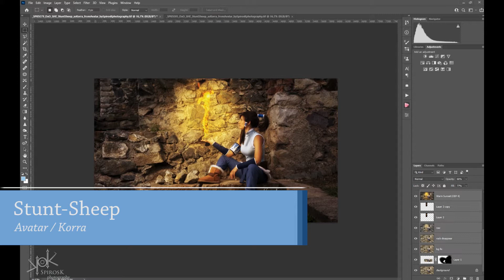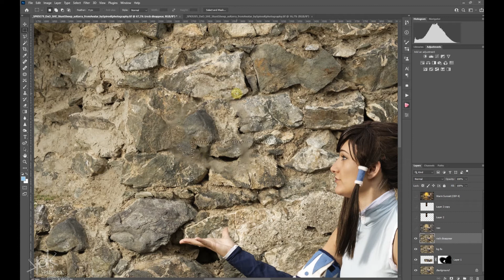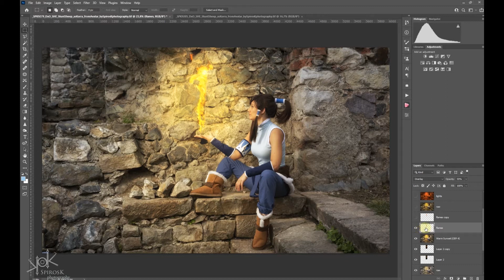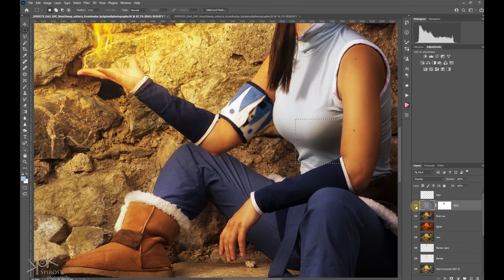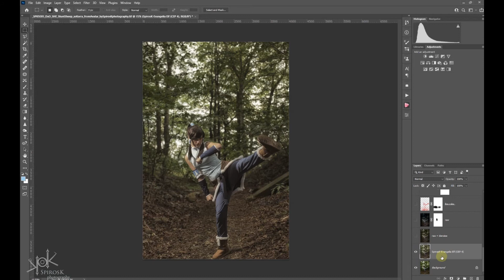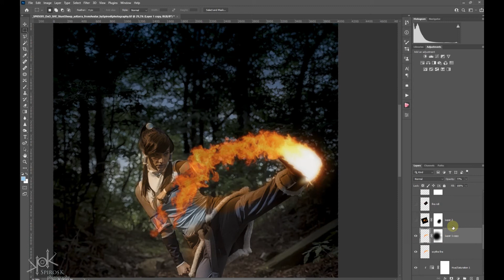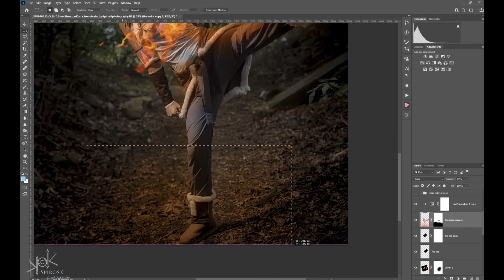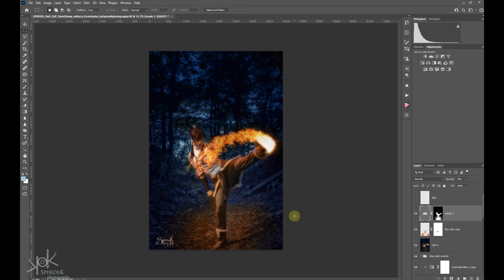Πριν & Μετά: Οι φωτιές της Korra (2016), SpirosK's PhEdiBits S4E10 (#65)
Στο σημερινό PhEdiBits, εξετάζουμε για ακόμα μια φορά τη δημιουργία εφέ Φωτιάς με βάση το πώς επεξεργάστηκα δύο φωτογραφίες της Stunt-Sheep, ως Korra από το Avatar.

Αν έχετε ακόμα περισσότερες απορίες μη διστάσετε να ρωτήσετε στα σχόλια! Ομοίως, αν υπάρχει κάτι συγκεκριμένο που θα θέλατε να δείτε στο μέλλον.

00:00 Εισαγωγή
00:59 Πρώτη Φωτογραφία
05:06 Δεύτερη Φωτογραφία